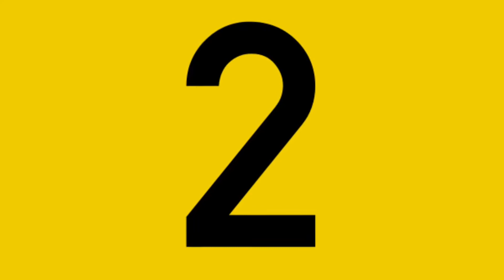Blind Test // 10 chanson de films